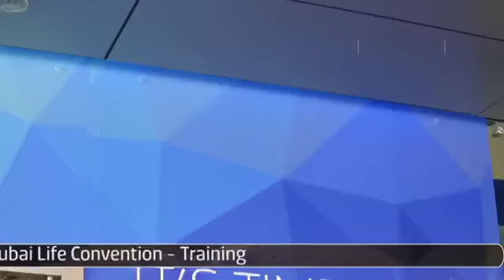DIAMOND LIFE CONVENTION- Training WOR(L)DGN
Diamond Life Convention - Training
Компания WOR(I)D GN сейчас успешно развивается в многомиллиардных секторах экономики, такие как энергетика, мобильные технологии, IP технологи, мобильная реклама.Самая мощная МЛМ компания в сфере новых информационных SPACE COMPUTER технологий! Присоединяйся к Wor(l)d и начни свой бизнес уже сегодня! Skype:valin888

 Декабрь 2014 - Дубаи! Мировая премьера эксклюзивного космического SPACE  компьютера! Хочешь принять участие в распределении прибыли от этого глобального рынка Носимых Технологий?
December 2014 - Dubai! The World premiere of the exclusive space of the computer! Want to participate in distribution of profit from the global market for Wearable Technology?
SKYPE:valin888